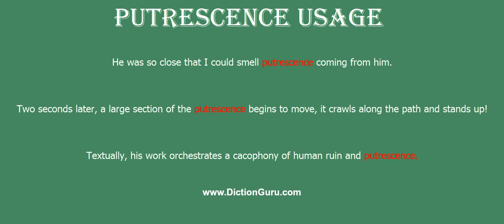putrescence: Pronounce putrescence with Meaning, Phonetic, Synonyms and Sentence Examples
This video shows pronunciation of putrescence in a sentence, putrescence meaning, putrescence definition, putrescence phonetic, putrescence synonym and putrescence example

putrescence Definition/Meaning : the quality of rotting and becoming putrid
putrescence Phonetic : pju:'tresns
putrescence Examples :
He was so close that I could smell putrescence coming from him.
Two seconds later, a large section of the putrescence begins to move, it crawls along the path and stands up!
Textually, his work orchestrates a cacophony of human ruin and putrescence.